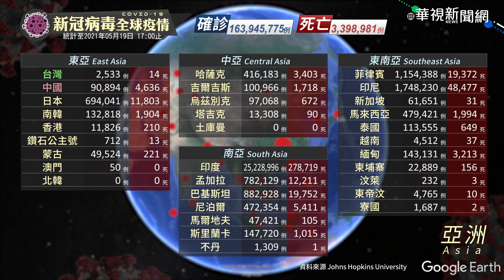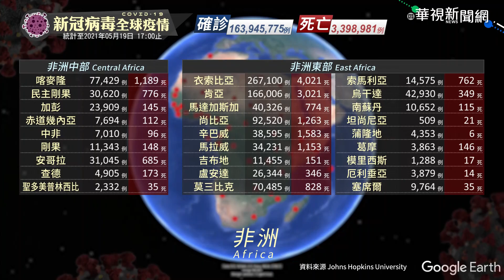新冠病毒全球疫情｜更新時間 2021/05/19 17:00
0:02 亞洲地區
0:21 大洋洲地區
0:34 中東地區
0:50 歐洲地區
1:12 非洲地區
1:40 美洲地區

華視掌握各大洲疫情現況，提供最新全球疫情